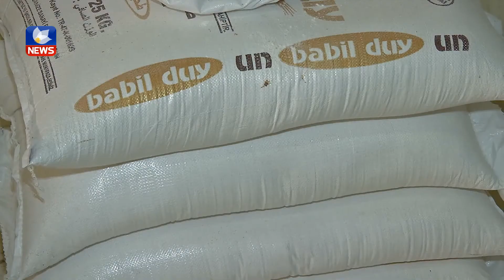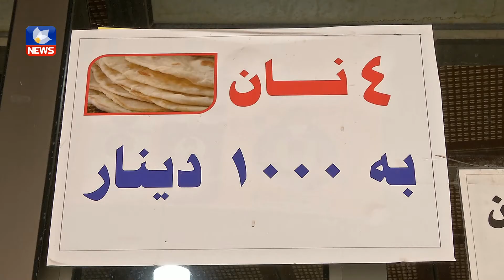گرانبوونی نرخی ئارد خاوەن نانەواخانەکانی نیگەران کردووە